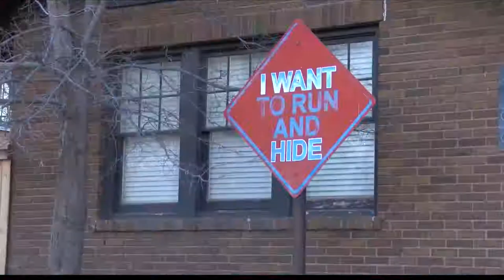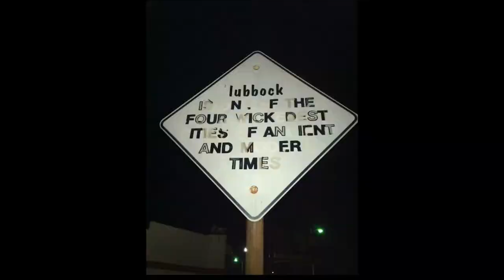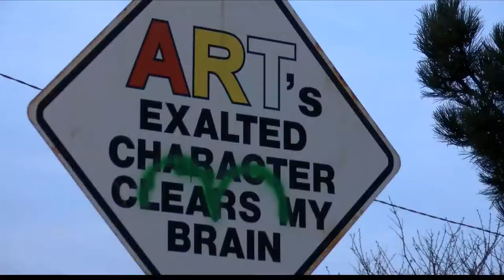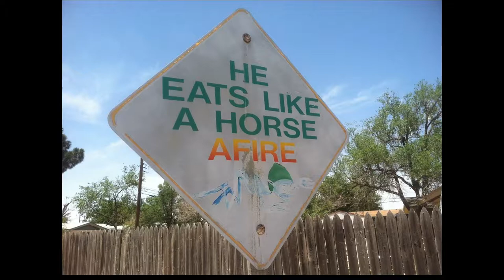For Some Artists, the Stanley Marsh 3 Sign Hunt Continues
Yield-sign-sized-signs, sprang up like wildflowers in their heyday, back in the mid-'90s, the originals were bright yellow with black lettering, but sign-artists soon branched out, hand painting works of art and planting them in high-traffic areas where they could be seen for free.